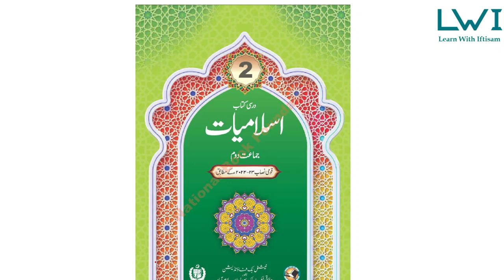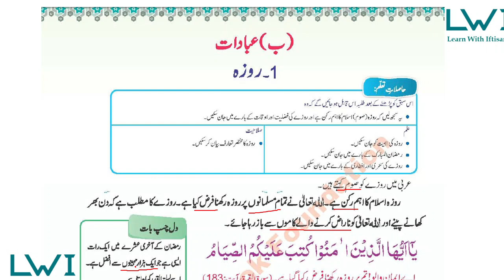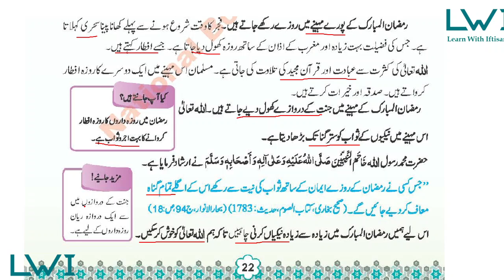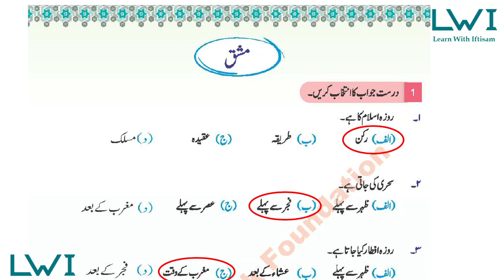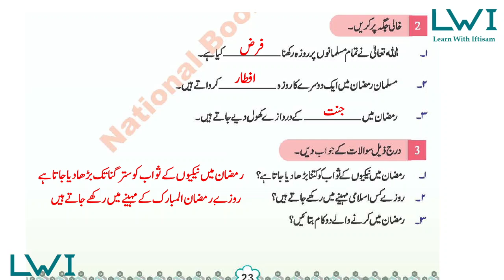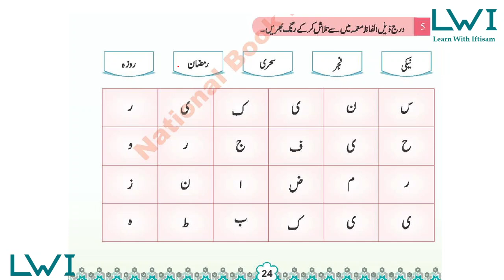Class 2 Islamiat Chapter 2 Ibadat, Roza | روزہ | Fasting | with Solved Exercise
Class 2 Islamiat Chapter 2 Ibadat, Roza | روزہ | Fasting | with Solved Exercise  (National Book Foundation)

In this video, we will cover the Lesson and exercise of Chapter 2 روزہ | Aakhrat  from Class 2 Islamiat, focusing on روزہ Roza. This lesson will help students understand the importance of believing in the  روزہ Roza as part of their Ibadaat and the significance of their deeds in determining their fate in the afterlife.

This video will help you prepare for your exams and deepen your understanding of Islamic teachings.